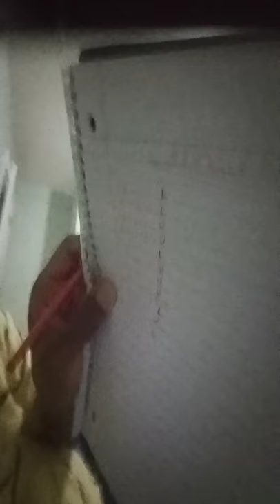New York Giants prediction schedule 2020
2020 Finish last place 8_8 Last year we finished 3rd 2019